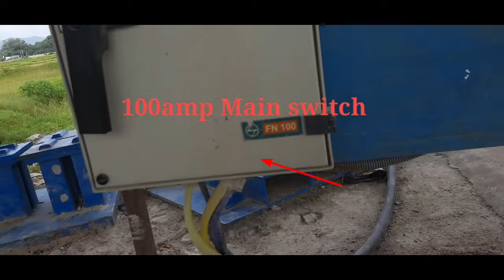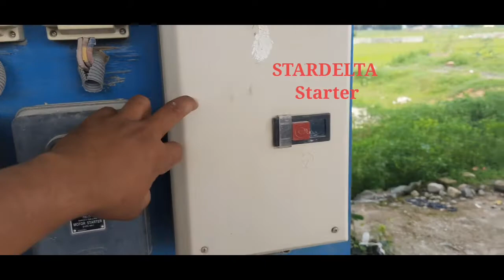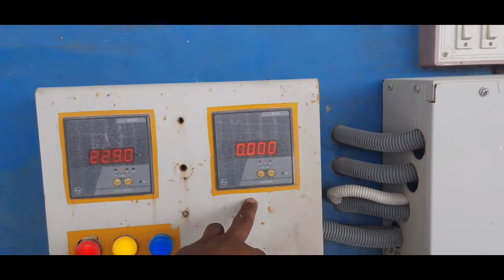what's in flyash briks machine, fly ash briks machines ka pannel, flyash pannel me kya kya hota hai.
flyash briks machine me kya kya hota hai. Iske pannel kaise banaye. pannel main kya kya hota hai. anything about flyash machine. pannel me ek mainline me aur ek generator ke liye 2 mainswitch lagta hai aur ek changeover k through busbar me supply jata hai. wahan se ho ke mcb ko jata h. mcb se stater k jariye motor tak supply jata hai. aur is machines me ek grinder hota hai materials ko mix karne k liye. aur ye mix material belt me hokar frame me girta hai aur hydraulic machine se press ho k briks nikalta hai.